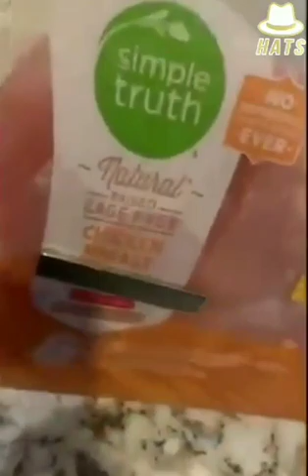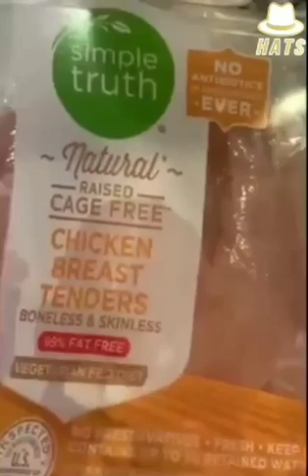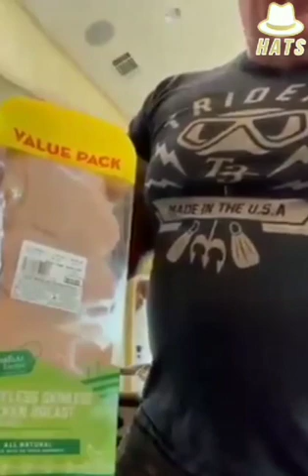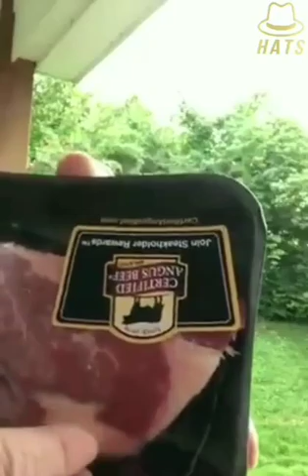Magnetic meat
People finding that their meat is becoming magnetic